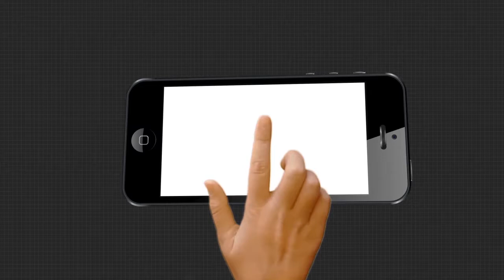2107 CTC GANESH PUJA PKG FB T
କରୋନାର ପ୍ରଭାବ ଏବେ କଟକ ସହରର ପର୍ବପର୍ବାଣୀ ଉପରେ ପଡିଛି । ସଂସ୍କୃତି ଓ ପରମ୍ପରାର ନଗରୀ କଟକରେ ଏଥର ବନ୍ଦ ରହିବ ଗଣେଷ ପୂଜା .